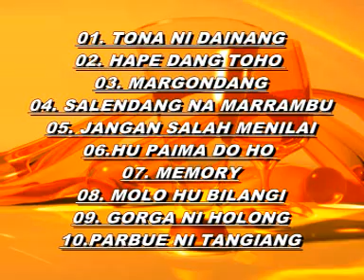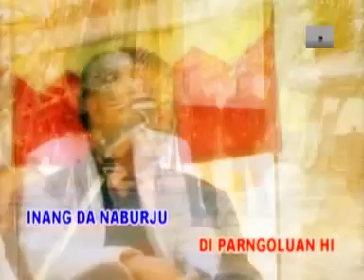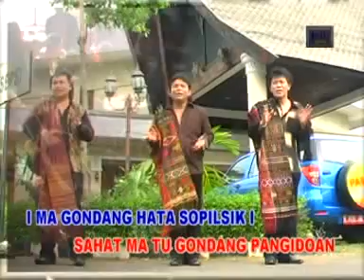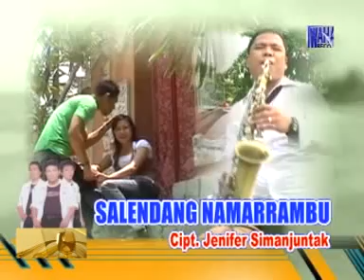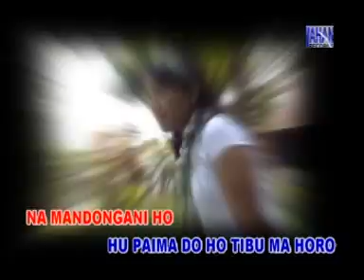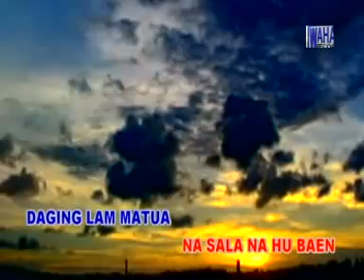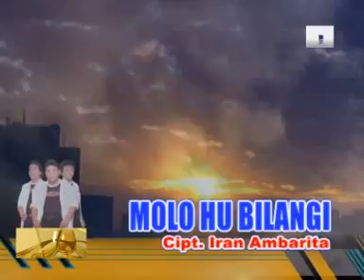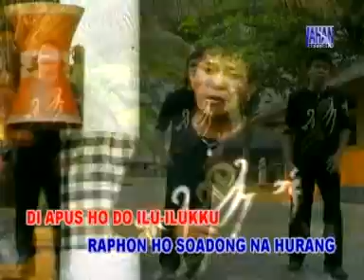Best of New Lasima Trio, Vol. 1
Personil NEW LASIMA Trio

1. Tagor Pangaribuan
2. Olan Sianturi
3. Haposan Aritonang